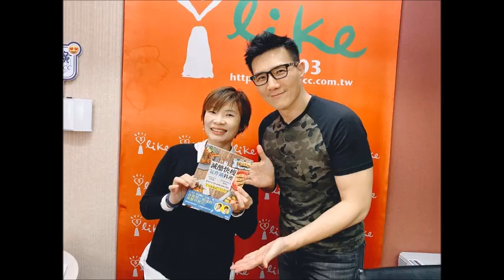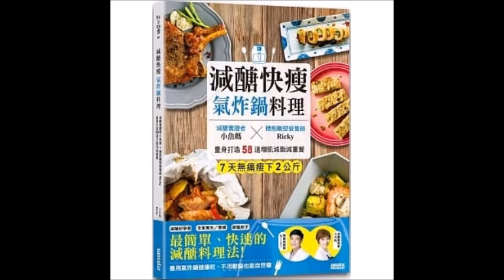2019.12.14 蔣公廚房 專訪【減醣快瘦 氣炸鍋料理】小魚媽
現在氣炸鍋應該跟電鍋一樣已經成為家庭必備家電之一了吧！
不過實在很難想像氣炸鍋竟然還可以做減醣料理阿！！
還以為都只能炸些雞塊薯條的小編真是太落伍了！
今天邀請到小魚媽帶來他跟營養師Ricky一起合作的新作品
《減醣快瘦 氣炸鍋料理》輕鬆料理又能變瘦
What A Wonderful World~~~(唱)
趕快鎖定今天的蔣公廚房，輕鬆開張~

‹ 減醣快瘦 氣炸鍋料理：減醣實證者小魚媽╳體態雕塑營養師Ricky，量身打造58道增肌減脂減重餐 ›
作者： 小魚媽, Ricky營養師
出版社：三采
出版日期：2019/09/27